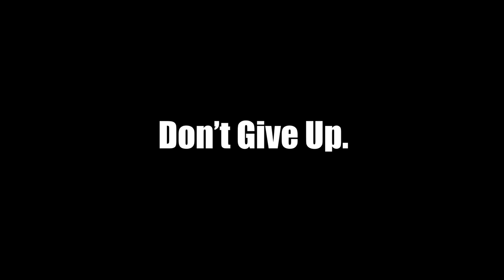Kicked Out of My Shop ! 👢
RR
Don't give up in the face of adversity. This is where winners are made. It's times like these that prepare us for when the good times come. To appreciate every second & the people you have around you. Don't Give Up!

We provide & build the community through engagement with our fans; Exclusive "RR" videos for our Patreons! V.I.P access to the "RR" database. Get access to the "RR" Community for helpful information on builds, Buying & Selling parts, Special Prizes! & MORE!!

NEED PARTS !?!

Save Approximately save 25% on every order of 100% Fully Synthetic AMSOIL!